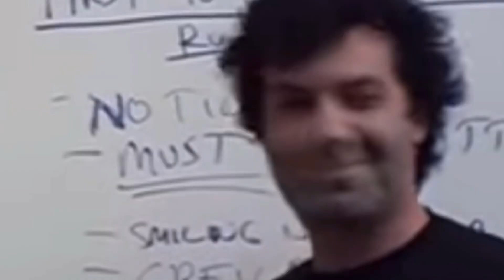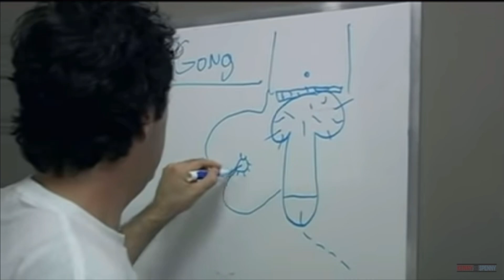FUNNIEST KENNY VS SPENNY MOMENTS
He took a shit on my cauliflower!